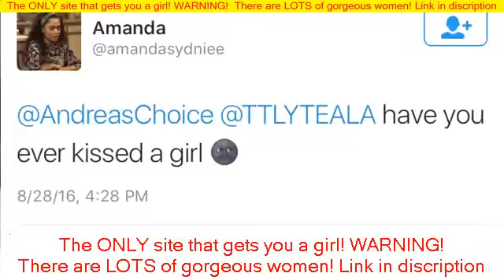how dating girls - estonian dating: how to date estonian girls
The ONLY site that gets you a girl! WARNING! There are LOTS of gorgeous women on this

Big News on Dating Advice For Women. Seven dating tips for men - introducing our best dating tips for men.

Видео по запросу who is jacob sartorius dating right now. Difference between dating Girls and Women @LayanBubbly.

Jacob Sartorius Jacob Sartorius Baby Ariel Jacob Sartorius Dating Baby Ariel Jacob Sartorius Says He's Not Dating.
Title: Difference between dating Girls and Women @LayanBubbly.

My favourite Japanese girls hip hop dance crew.
China, how it is - chinese girls dating foreigners ep.Difference between dating Girls and Women @LayanBubbly.

Romantic Relationship Things girls do that guys hate. Our dating advice pages are packed with dating tips and advice, do's and don'ts for men and women, and what you should expect from dating in 2015. The ACTUAL difference between HOT and BEAUTIFUL is the difference between GIRLS and WOMEN, BOYS and MEN.
Search lyrics, video with Flawless Japanese girls hip hop dance group. Buy the Paperback Book How to Be a Woman by Caitlin Moran at Indigo.

Get all the lyrics to songs on How to Be A Lady: Vol. 10 signs you're dating a girl not a woman still. Here are this week's 5 new tips for "How to act Indonesian".
How to date a real woman stream video download.

The latest performance of Japanese girls hip hop dance crew---Cool Mint. Title: How to be a lady: a book for girls, containing useful hints on the formation of character.
10 things girls do that guys hate: by: Kgabo - 1 February 2013.

What are some annoying things girls do that guys hate.
Differences between dating girls vs women.
Jacob Sartorius DATING Maddie Ziegler (Kissing Proof) 2016 Girlfriend. Whether a woman is a contractor, a stay-at-home mother, or a high-powered attorney, the suggestions in How to Be a Lady will cause others to think "Wow. The problem with dating christian girls.
Louis CK Talking about the Difference between girls and women. Signs You're Dating A Girl With Emotional Baggage.

My favourite Japanese girls hip hop group. Get real dating advice and tips from today's top experts in online dating, dating, and relationships.
Buy How to be a Woman by Caitlin Moran from Waterstones today.

NPR coverage of How to Be a Woman by Caitlin Moran.

Download jacob sartorius dating maddie ziegler Video Songs,jacob sartorius dating maddie ziegler Videos, jacob sartorius dating maddie ziegler Video.
Find out how to be a lady with these 10 steps.
Наибольший выбор самых новых и интересных видео jacob sartorius dating maddie ziegler. Keep reading to see the things girls do that guys hate.

Browse and download video for Jacob Sartorius Dating Maddie Ziegler, mp3, 3gp, mp4, mkv, 1080p, 720p, 480p.

Browse and download video for Who Is Jacob Sartorius Dating Right Now, mp3, 3gp, mp4, mkv, 1080p, 720p, 480p.
Jacob sartorius dating baby ariel · jacob sartorius dating maddie ziegler · jacob sartorius kissing girlfriend · jacob sartorius new girlfriend 2016.